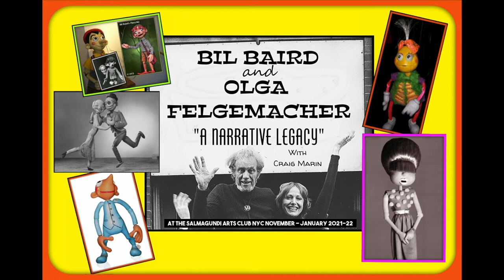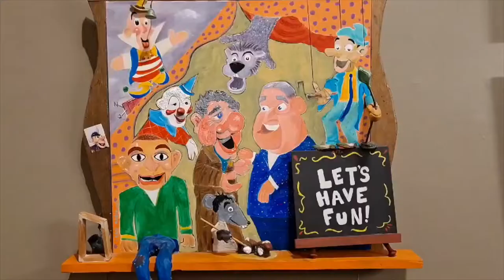BIL & OLGA: A TRIP THROUGH THE EXHIBIT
The “Narrative Legacy” was the brainchild of Salmagundi Arts Club curator William "Bill" Eric Indursky. He reached out to us and this wonderful installation came to be. The Art-Of-The-Puppet show featured Bil Baird’s marionettes of renown, and famous television puppets by Olga Felgemacher and her partner Craig Marin (Flexitoon,) as well as photos and ephemera from their extraordinary careers. The puppets were gleaned from several sources including Noel “Antique Roadshow” Barrett, The Sullivan Family, Craig & Olga, and from Salmagundi’s own collection.
Many thanks to Nicholas M. Dawes, Chairman of the Board.